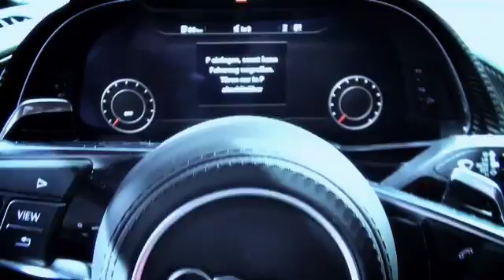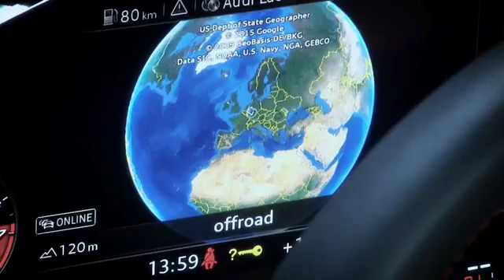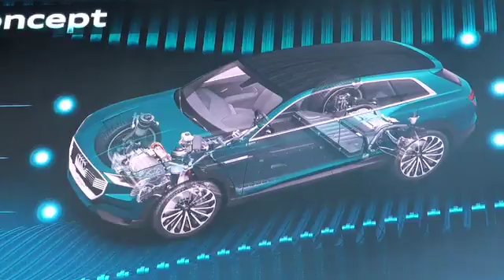AUDI SALÃO FRANKFURT 2015480p